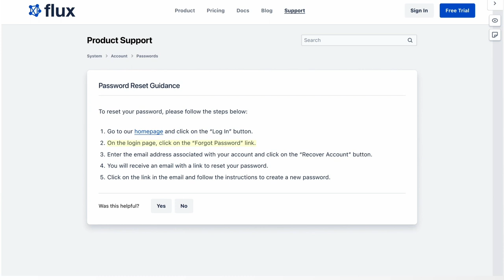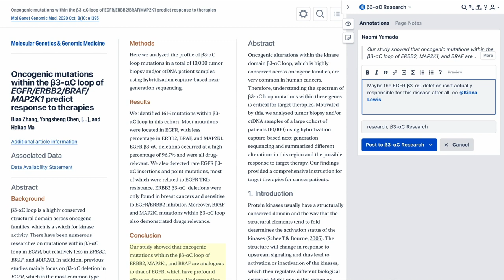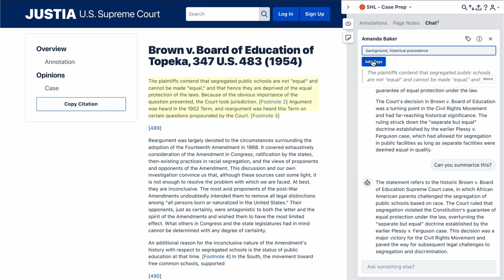Unleashing Team Potential: Hypothesis and Atlassian’s Partnership Breaks Down Barriers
Have you ever wanted to collaborate over every page and document no matter where it lives on the web? Now, you can.

Open annotation lets you discuss content wherever it lives, allowing conversations to happen organically anytime and anywhere. What’s more, because of a groundbreaking partnership between Hypothesis and Atlassian, your teams can use open annotation directly within tools you're already using. Welcome to a new era of team collaboration.